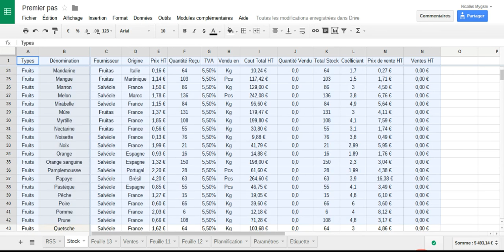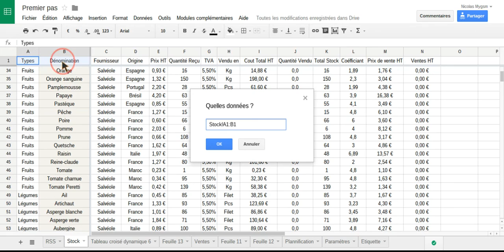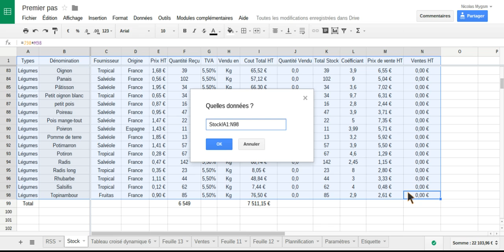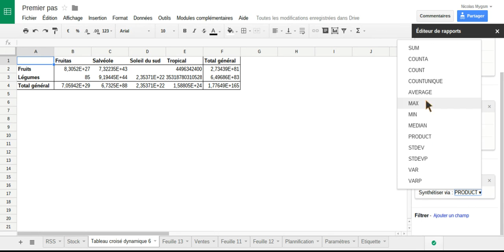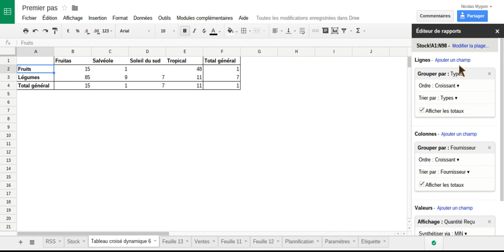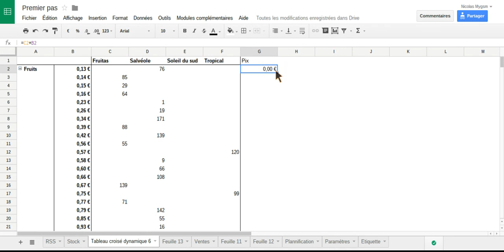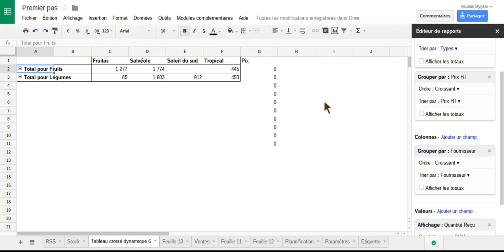Tutoriel sur les Tableaux croisés dynamique sur Google Sheet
Voici comment réaliser l'analyse d'une feuille de calcul grâce au tableau croisé dynamique sur Google ,